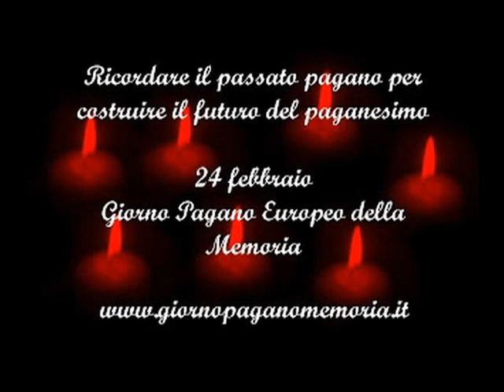Comunicazione telepatica. [532S]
Spiegazione dell'accaduto nella parte finale della trasmissione pomeridiana; Appuntamenti; [13:54] Tutte le trasmissioni Magia Stregoneria e Paganesimo dal 21 novembre 1996, sono ascoltabili; [19:50] Percezione extrasensoriale, Comunicazione telepatica